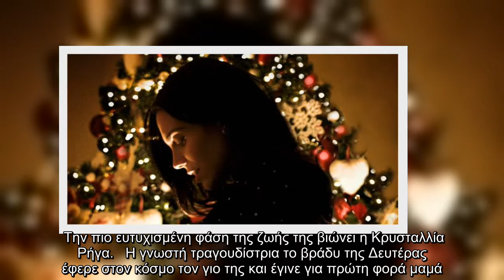Κρυσταλλία Ρήγα: Δημοσίευσε βίντεο από τη στιγμή που θηλάζει τον νεογέννητο γιο της